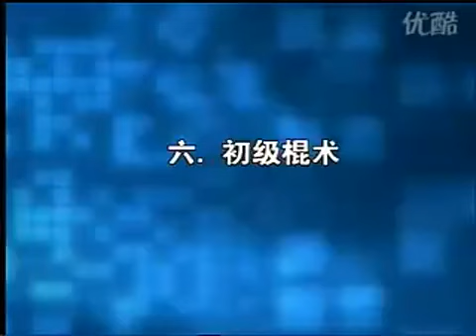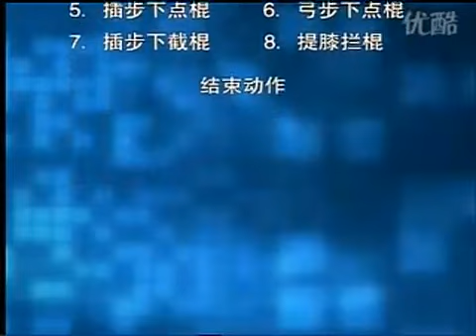KOU-制定拳・初級棍術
制定拳・初級棍術
初级棍术动作名称：
起势
第一段
1.弓步劈棍 2.弓步撩棍 3.虚步上拨棍 4.虚步把拨棍 5.插步抡劈棍
6.翻身抡劈棍 7.马步平抡棍 8.跳步半抡劈棍
第二段
9.单手抡劈棍 10.提膝把劈棍 11.弓步抡劈棍 12.弓步背棍
13.挑把棍 14.转身弓步戳棍 15.踢腿撩棍 16.弓步拉棍
第三段
17.提膝拦棍 18.插步抡把劈棍 19.马步抡劈棍 20.翻身马步抡劈棍
21.上步右撩棍 22.上步左撩棍 23.转身仆步摔棍 24.弓步崩棍
第四段
25.马步把劈棍 26.歇步半抡劈棍 27.左平舞花棍 28.右平舞花棍
29.插步下点棍 30.弓步下点棍 31.插步下戳棍 32.提膝拦棍
收势